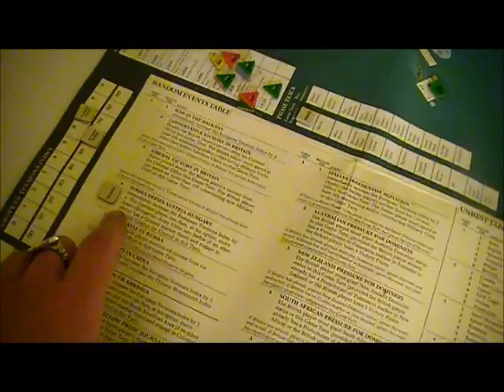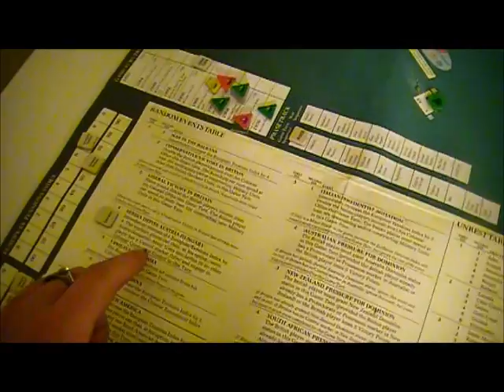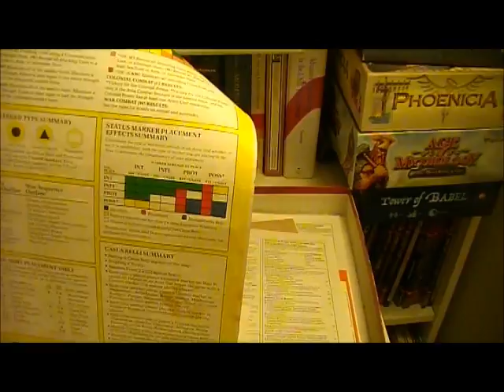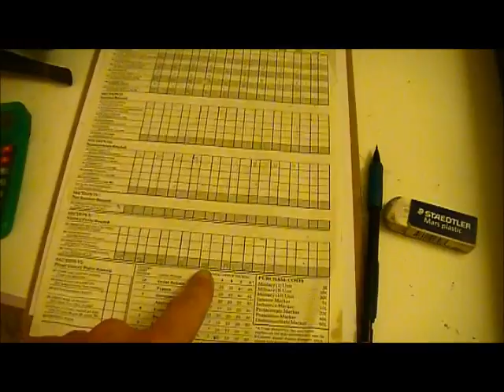Pax Britannica 1896